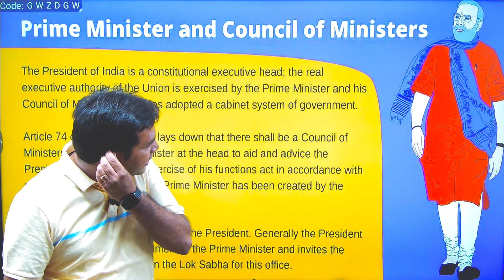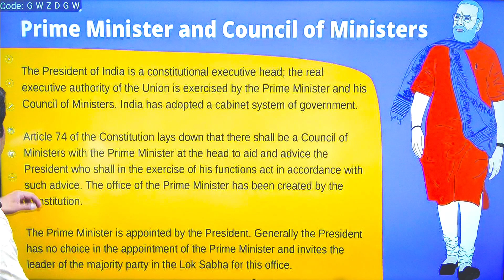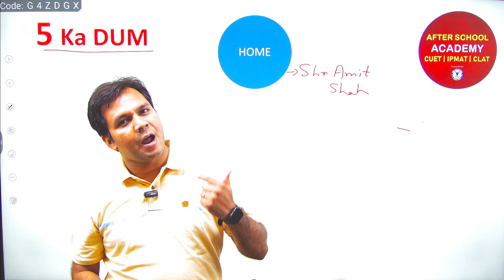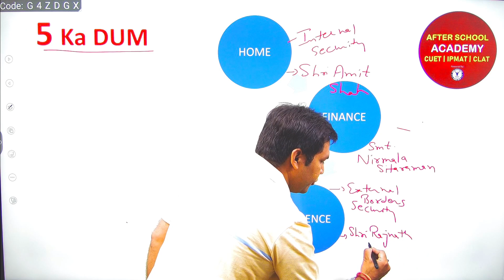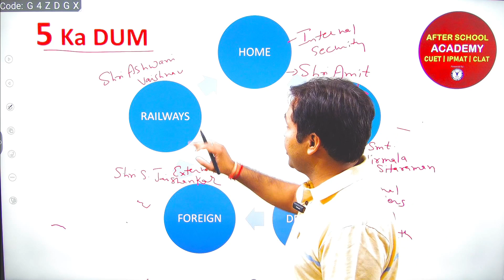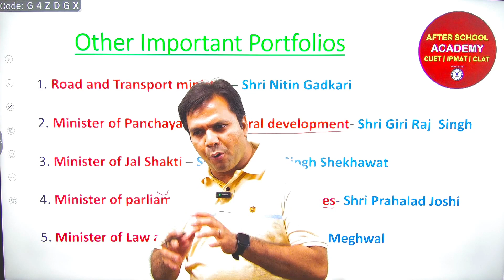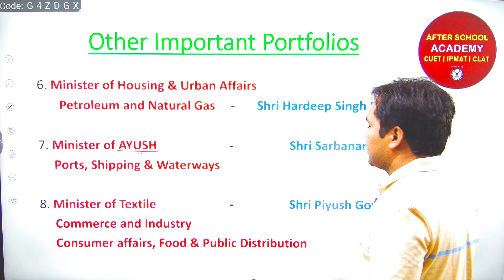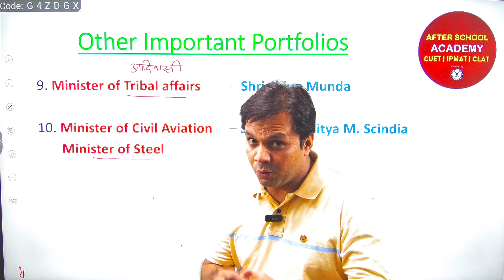The PRIME MINISTER & COUNCIL OF MINISTERS | AFTER SCHOOL ACADEMY- CUET | IPMAT | CLAT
In this Video, Shagun Sir will be is explaining to you about all the topics of CUET, CLAT & IPMAT

All the details and topics of CUET, CLAT & IPMAT will be covered in upcoming VIDEOS.

WEEKEND & Fast Track batch for CUET, IPMAT & CLAT.

• Starting date: 1st July, 2023

• The classes will be conducted at NBA COACHING, Gandhi Nagar, Bareilly•

Padhai karte rahe, Aage Badhte rahein!!

VISION: To empower students with sound knowledge and latest information so that they not only secure excellent marks in their exams but also learn to apply this knowledge to solve their real life problems.
We aim to be a centre of excellence and are vigorously engaged in building digital assets for the student community.

Our unique methodology to learn different subjects in which you do not depend on TIME, LUCK, or other FACTORS but on a Proven Methodology that will always help you perform beyond your potential.
We have more than enough Testimonials (Success Stories) to prove that this Methodology can work for anyone who is DETERMINED and COMMITTED.